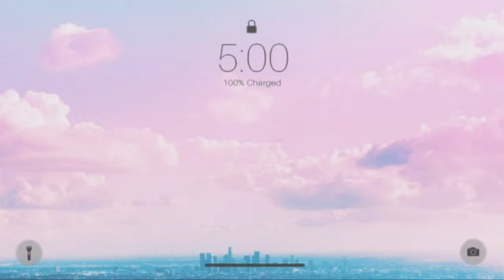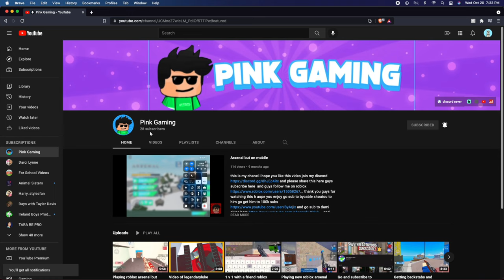IS IT OVER? | ARE WE QUITTING YOUTUBE...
☘ 𝐜𝐫𝐞𝐝𝐢𝐭𝐬:
Coffee Date springs into the world of Yoshi, with all the chill feel-good vibes 🥚

With warm and colorful piano riffs, Coffee Date springs into the world of Yoshi’s Island in “Obstacle Course”!

Coffee Date is Evelyn Rose, a producer and multi-instrumentalist based in Los Angeles. Composed by Nintendo legend Koji Kondo, Obstacle Course - also known as Athletic Theme - comes from the SNES classic, Super Mario World 2: Yoshi’s Island. Coffee Date’s take slows down and chills out the theme, yet still wholeheartedly embraces the charm and playful energy of the original.